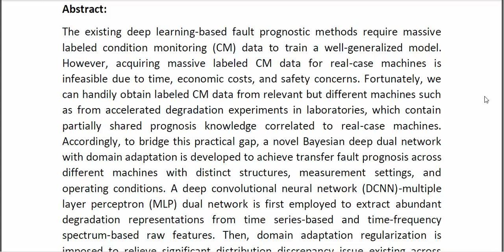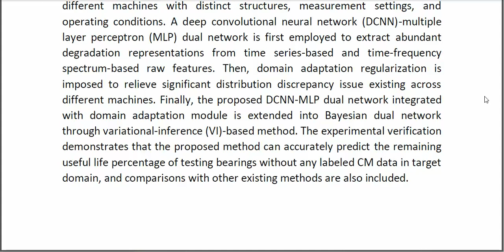A Novel Bayesian Deep Dual Network With Unsupervised Domain Adaptation for Transfer Fault Prognosis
* Complete Source Code
* Complete Documentation
* Complete Presentation Slides
* Flow Diagram
* Database File
* Screenshots
* Execution Procedure
* Readme File
* Video Tutorials
* Supporting Softwares
Support Specialization
* 24/7 Support
* Ticketing System
* Voice Conference
* Video On Demand
* Remote Connectivity
* Document Customization